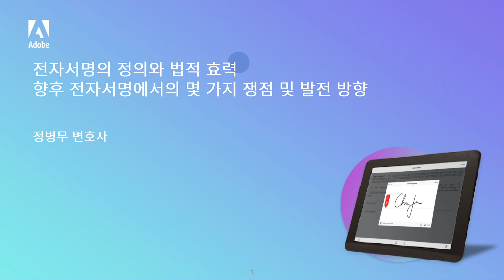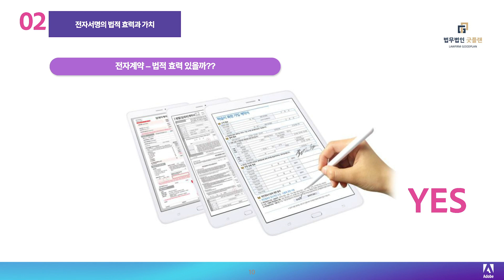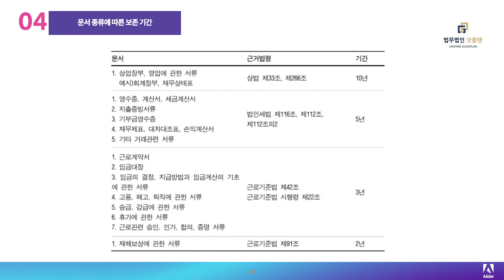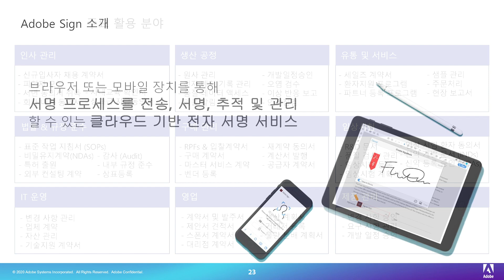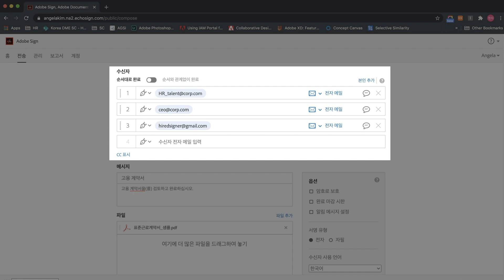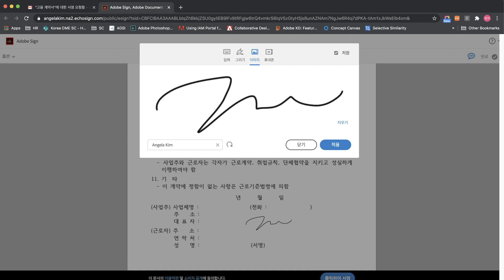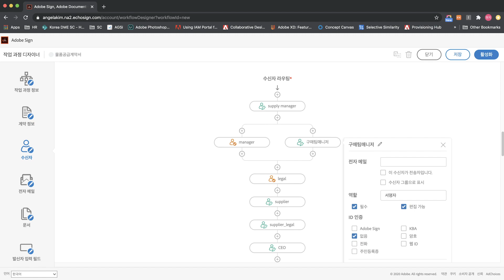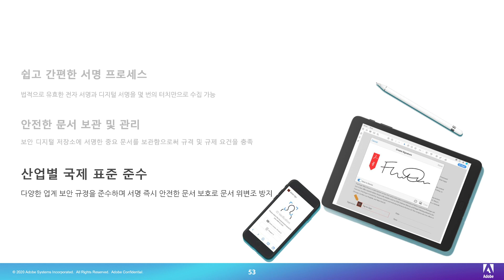[Adobe Sign] 전자서명법 개정에 따른 몇 가지 쟁점과 발전 방향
본격적인 언택트 시대를 맞이하여 앞으로 더 활발해 질 비대면 전자 거래 및 계약에 필수적인 전자서명의 정의와 쟁점, 실제 사용 용례에 대해서 자세히 설명해 드리겠습니다. 전자서명을 이용하면 계약서에 서명받는 것은 물론, 고객의 신규 등록부터 전자 결재까지 쉽고 빠른 프로세스를 경험해 보세요.
전자서명의 법적 효력에 대해 궁금하다면? 이어지는 강의를 참고하세요.
이어보기: [Adobe Sign] 전자서명도 법적 효력이 있나요? 핵심 질문 TOP 12

[핵심 요약]
1. 00:00~00:46 세미나 간략 소개
2. 00:47~15:59 전자서명의 정의와 법적 효력, 쟁점 및 발전 방향 / 정병무 변호사
3. 16:00~33:59 전자서명 솔루션의 데모 및 기능 소개 / 김현지 솔루션 컨설턴트
4. 34:00~34:35 종합 인사이트 정리

*본 영상은 2020년 8월 13일 진행한 Adobe Sign 온라인 세미나의 다시보기 영상입니다.